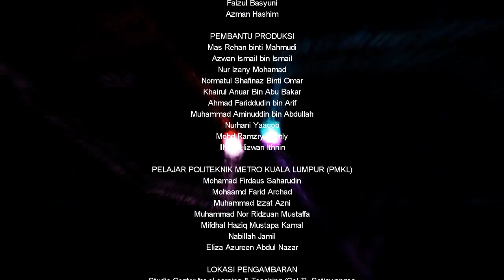Students Reaction to Industrial Guidance Videos